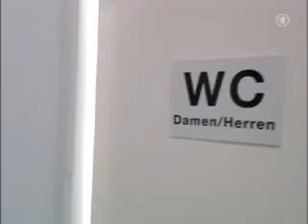Genialer Spiegel Streich !! Hammer:-)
"Verstehen sie Spaß" Verstehen sie spaß funny lustig geil Spiegel Trick zwillinge verarschung lachen böse